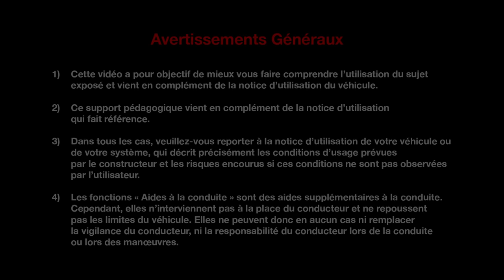Modularité et coffre